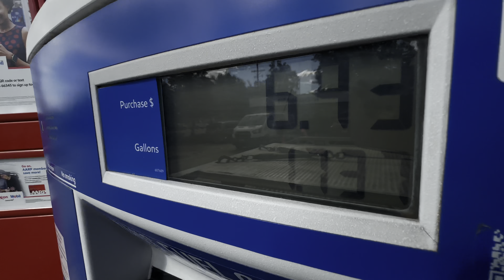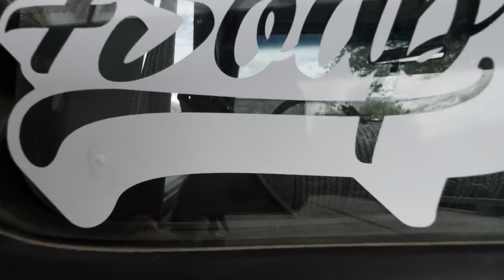Towing a Semi-Stuck Supercar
We go on a journey with a few side quests involving tires, lube, and jewce. But in the end we involve a supercar somehow.